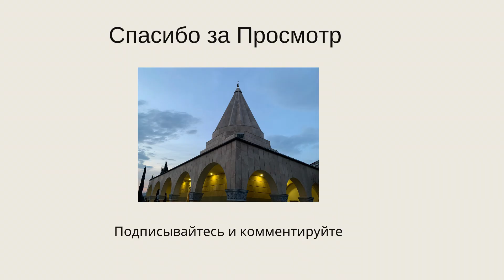Нигилизм езидской нации или путь к забвению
Езиды Езид